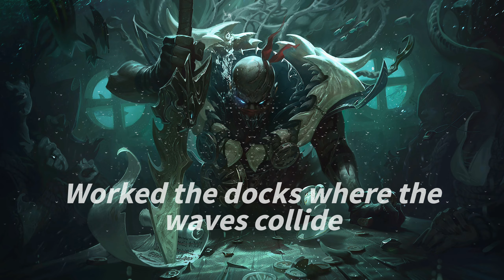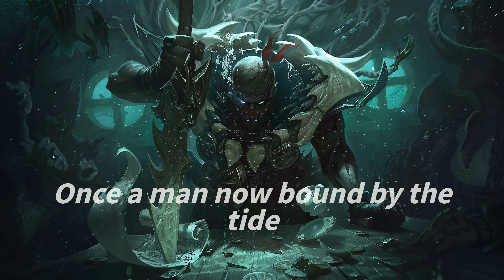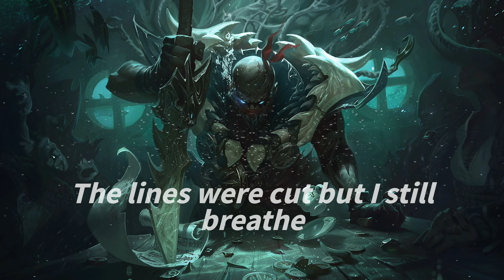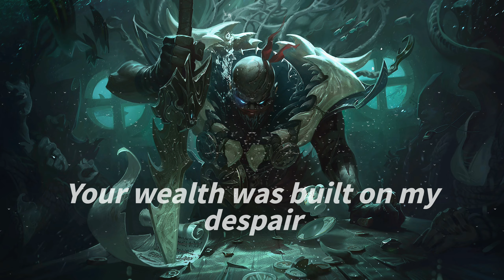The Bloodharbor Ripper - League of Legends Pyke (Fanmade)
Song made on Suno

For one my favorite league characters